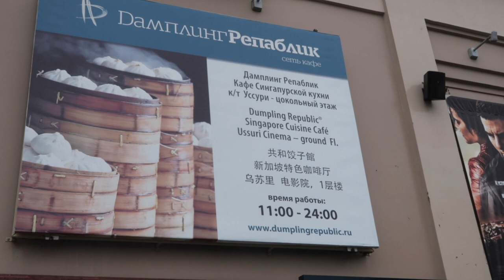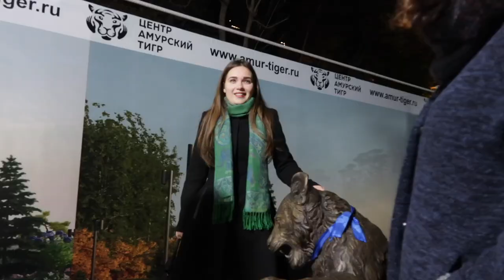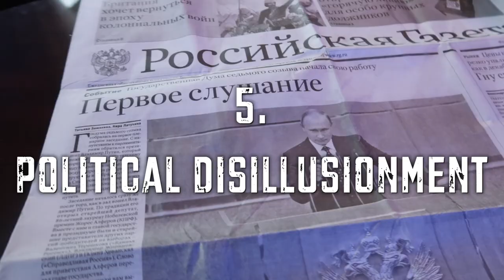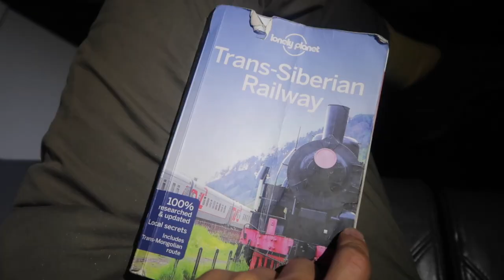Vladivostok, Russia 🌊 Travel Vlog 21 🇷🇺 History & Culture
Pacific waters, Asian influence, scary wildlife... 3 x Vlogger of the Year Finalist 🏆🏆🏆

DAY 1
Episode Intro = 0:48
Pacific Waters of the Sea of Japan = 1:32 🌊
Golden Bridge = 2:38
Sportivnaya Harbour = 3:08
Chinese District = 3:43 🇨🇳
CCCP Confusion = 4:18 🤔
Contrabanda Club = 5:52 🎸

DAY 2
State Museum = 9:16
Triumphal Arch = 10:07
S-56 Submarine = 10:21
Korean Restaurant = 11:59 🇰🇷
Night Drive = 12:47
Tigers = 13:24 🐯
Sharks = 13:38 🦈
Bears = 14:00 🐻
Chocolate Algae = 14:23
Eagle's Nest Hill = 14:55
Episode Conclusion = 15:02
Series Conclusion = 15:21
Next Episode = 20:17

RUSSIA
Ep9 🏛️ 🇷🇺 Saint Petersburg (most Empire)